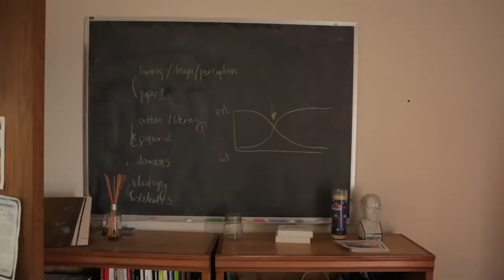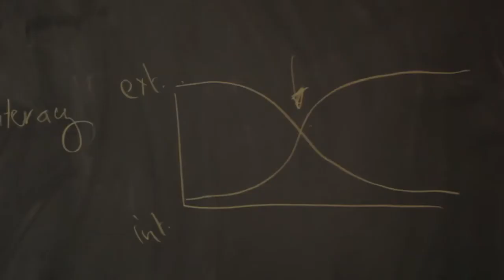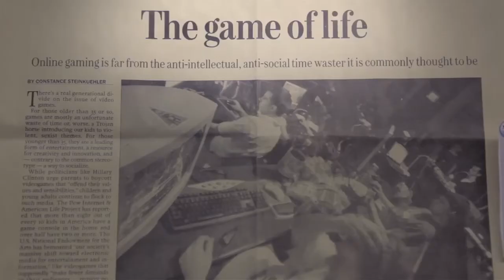Games Scholar Constance Steinkuhler on Interest-Driven Learning Using Video Games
Constance Steinkuhler, a games and learning scholar, discusses her firsthand experiences in seeing how youth-centered learning and online gaming leads to compelling turnarounds in youth engagement.

Constance's research-based practices focus on solving the disconnect between learning that takes place in gaming environments and in-class learning: "When I started doing studies around science and literacy and civic engagement around online games, when the biggest population of those games is teenage guys and they're not faring well in school, it begs a real question. What's happening in this space between kids and their school world and their school identities instead of their game identities and what they're doing around games?" (2:24)

Steinkuhler shares a specific example of the power of interest-driven learning: "We had a reader that was in 10th grade who read at the 6th-grade level: was not faring well in school. I handed him a 15th-grade level text from the [World of Warcraft] and he's reading it with absolutely fine comprehension: 94, 96-percent accuracy." (5:39)

The reason for the higher comprehension rate, Constance found, was: "Something called 'self-correction rates.' When [students] choose the text, when they care about it, they actually fix their own comprehension problems more than two times as often as when they don't care about the text."

Constance Steinkuehler is an Assistant Professor in the Digital Media program in the Curriculum & Instruction department at the University of Wisconsin--Madison. She is a founding fellow of the Games+Learning+Society Initiative and chairs the annual Games, Learning & Society Conference held each summer in Madison, Wisconsin. You can learn more about her work and focus